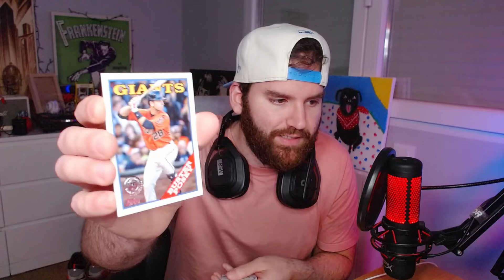El Equipo de los PACKS es NASTY || MLB THE SHOW 23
Jugamos con el Team Build Pack and Play.